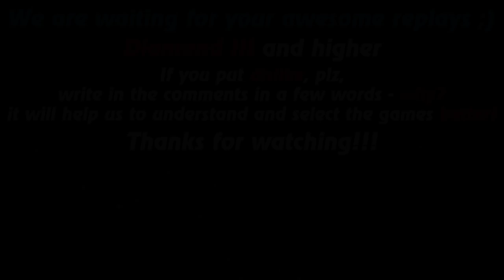HoN replays - Nitro - Immortal - 🇯🇴 `barrit` Diamond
Watch a new hon replays by Replays HoN team about Nitro, who makes a comeback despite a bad start, destroys powerful rivals and gets an immortal

Game: heroes of newerth, hon
Version: 4.7.4
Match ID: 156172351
Music at the end: anthem of  Jordan